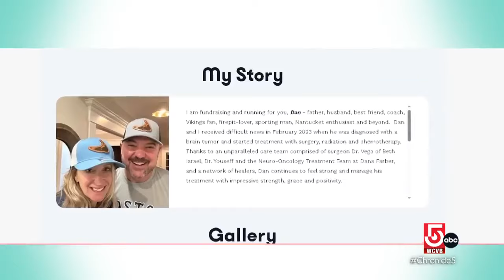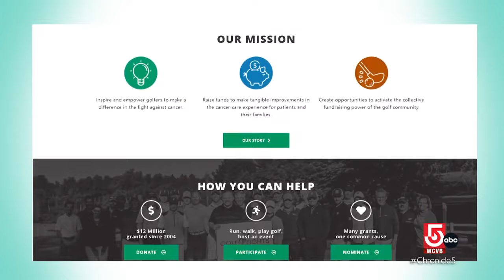Golf Fights Cancer's Team Dan runs the Boston Marathon for a beloved friend